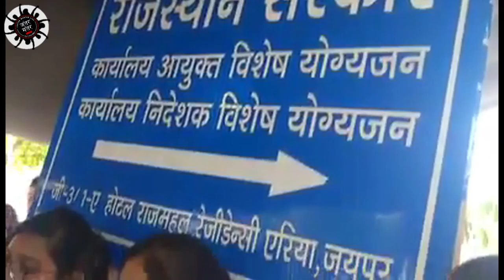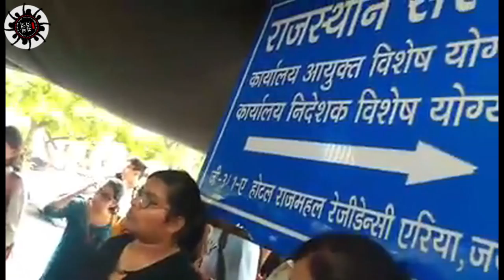मोदी ने सिर्फ विकलांग से दिव्यांग नाम ही बदला : जिग्नेश मेवानी ll Jantar Mantar Live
6 जून 2018 ll अम्बेडकर भवन, जयपुर पर कई दिनों से विकलांग मंच आंदोलन का धरना चल रहा जिसमें आज जयपुर में दलित नेता व वर्तमान विधायक जिगनेश मेवानी, पीयूसीएल राज्य अध्यक्षा कविता श्रीवास्तव व विभिन्न लॉ कॉलेज छात्र-छात्राओं ने शिरकत की.

विडियो- पप्पू कुमावत